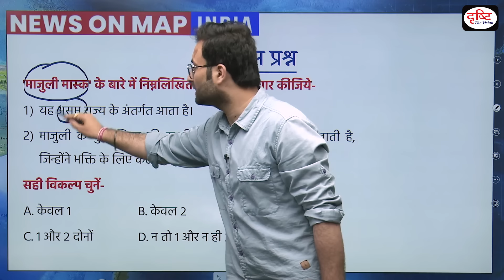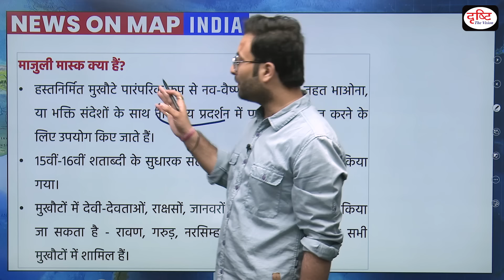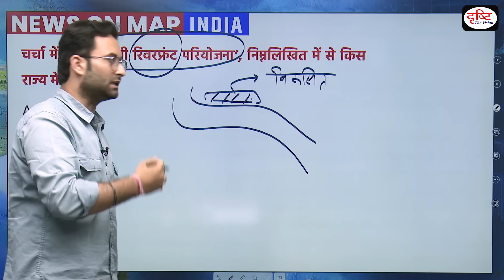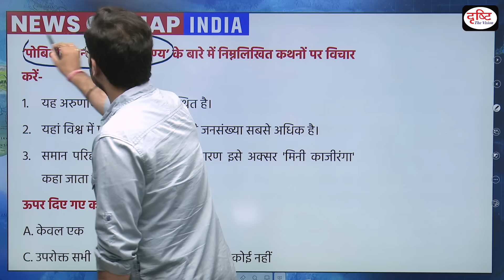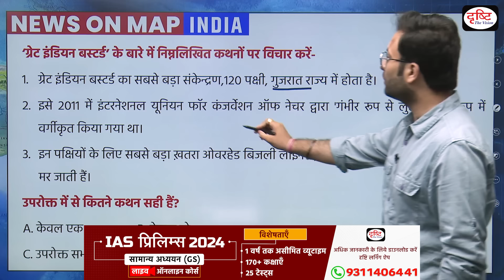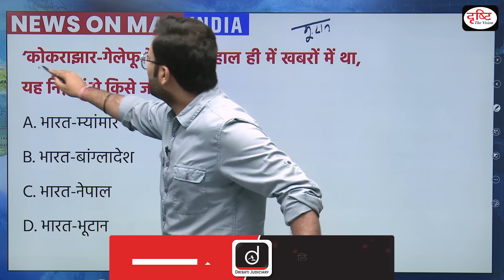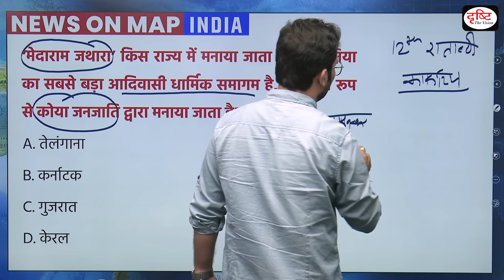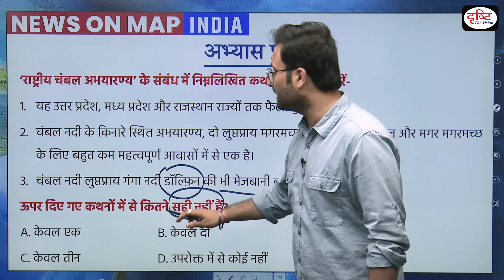NEWS ON MAP India | Ep-36 | PLACES IN NEWS UPSC 2024 | DRISHTI IAS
Dear Viewers,

Team Drishti feels glad to announce that we are Launching NewsOnMapIndia program. We have tried our best to present you with a compilation of important placesinnews in India before UPSC prelims 2024. In UPSC (CSE) prelims-2023, we got 4 to 5 questions from this program. So, we believe it will help you again much to boost your preparation towards the mapping section. In this way, it will hopefully strengthen you during UPSC (CSE) PT 2024 to be held on 16th June.

The following areas are covered in this episode:

Majuli Mask

Netravathi Riverfront Project

Amrabad Tiger Reserve

Pobitora Wildlife Sanctuary

Kokrajhar-Gelephu Rail Link

1. Videos by Dr. Vikas Divyakriti

2. Concept Talk- By Dr. Vikas Divyakirti